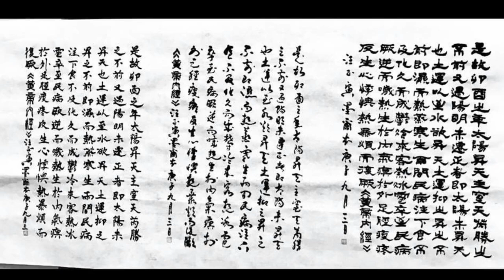My Movie 326 ZHENGYIN WANG MELBOURNE CALLIGRAPHY 汪正寅 墨爾本 書法